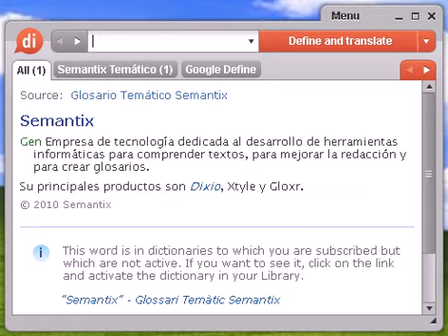Definición de nescafé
nescafé, diccionario, define, definir, significado, español, castellano, Dixio